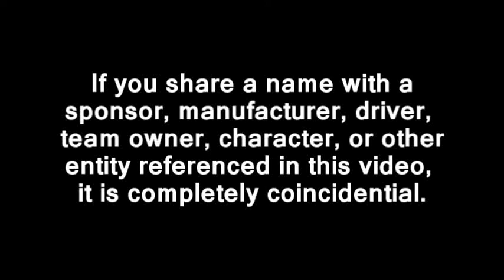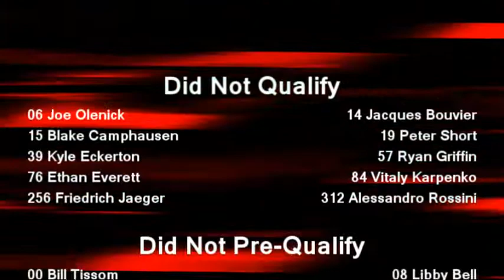2012 TM Master Cup Series: Round 15: Indianapolis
The TM Master Cup series's second double points race. Arto Kekkonen seized the pole and extended his championship lead, but his title rivals are ready to whittle his lead down in a 104 lap skirmish on motorsport's most historic track...

Midterms are what caused the long wait. Sorry.